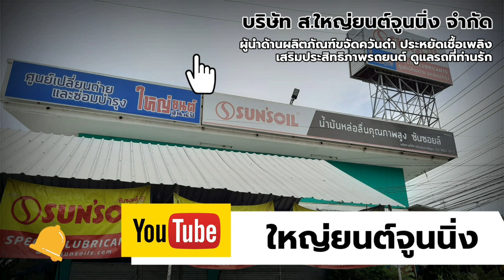HONDA CR-V | เครื่องยนต์สั่น สะดุด ช่วงรถยนต์วิ่งลอยตัวในรอบเดินเบา